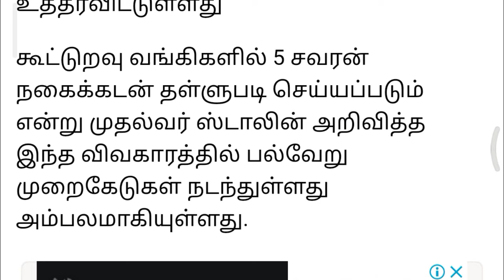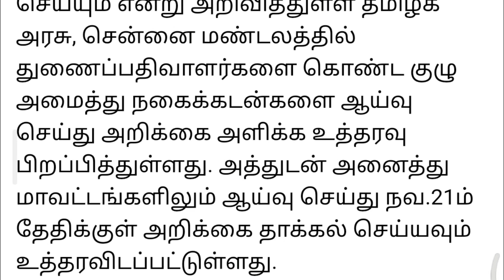nakai kadan thallupadi news | கூட்டுறவு நகைக்கடன்முக்கிய அறிவிப்பு கடன் தள்ளுபடி ஆகுமா | nakaikadan